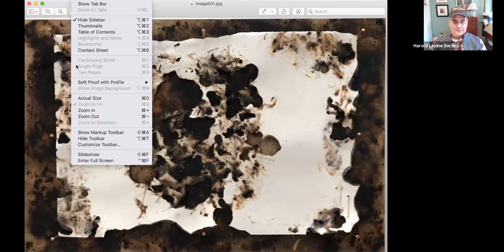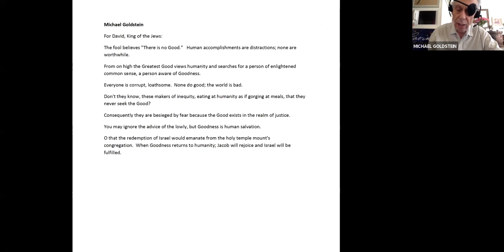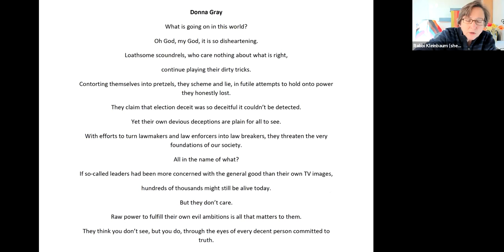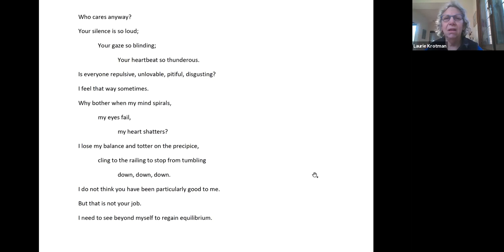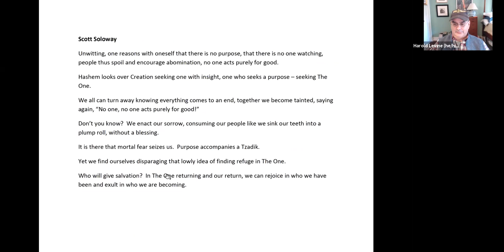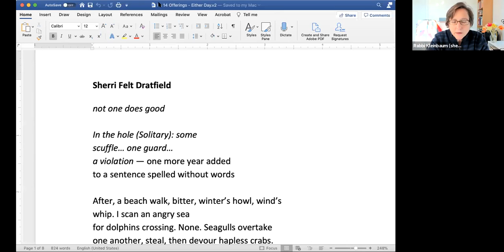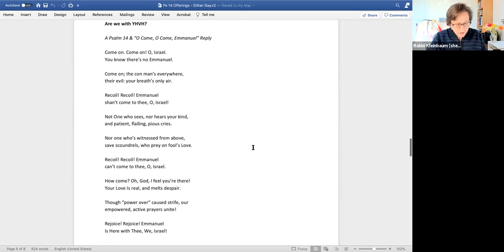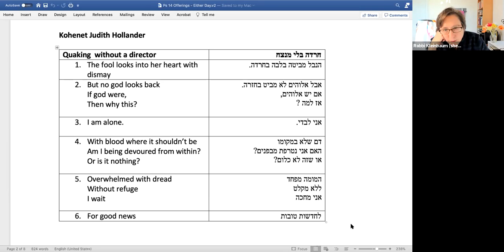Psalm Study with Rabbi Kleinbaum - 1/4/2021